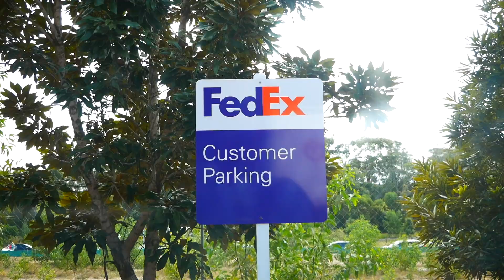SURPRISING KID WITH NEW SCOOTER!